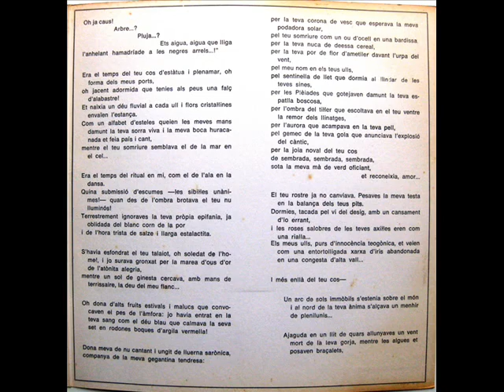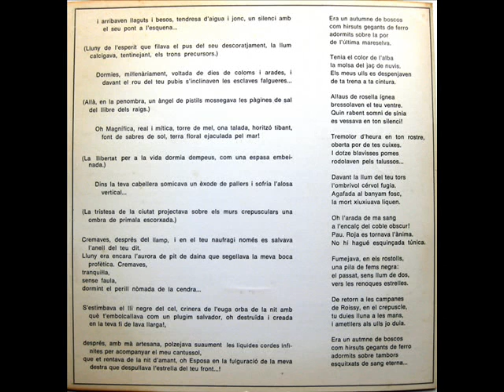Agustí Bartra - Ecce Homo - Cinquena Elegia - EP 1970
Intèrpret: Agustí Bartra
Títol: Ecce Homo - Cinquena Elegia
Format: EP 33 RPM
Segell: Edigsa
Número de Catàleg: CL 25
Any: 1970

A: Cinquena Elegia [Agustí Bartra]
B: Cinquena Elegia [Agustí Bartra]